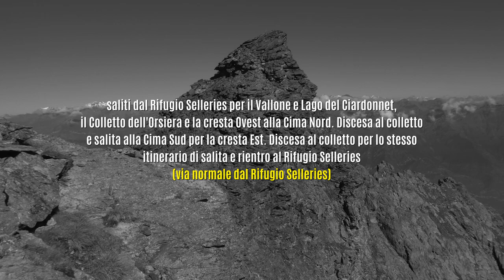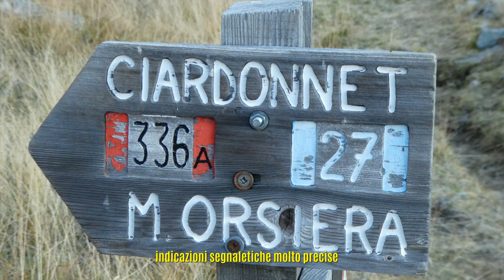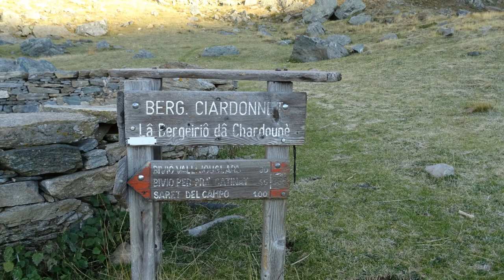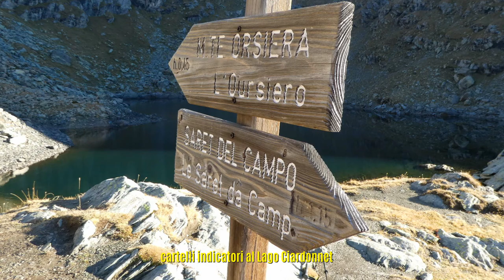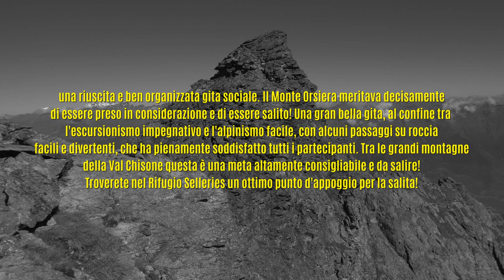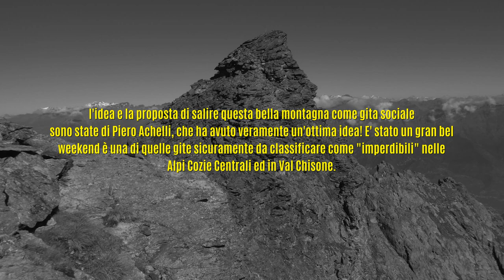Monte Orsiera (Cima Nord m. 2890 e Cima Sud m. 2878) (Alpi Cozie Centrali - Val Chisone)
video dedicato ad una bella Gita Sociale del CAI Sezione Ligure Genova che aveva come meta la salita del Monte Orsiera. Dopo aver salito il Monte Rocciavrè il giorno precedente era il turno di salire il Monte Orsiera. Siamo saliti dal Rifugio Selleries per il Vallone del Ciardonnet, il canale Est del Colletto dell'Orsiera e la cresta Ovest alla Cima Nord (con discesa al colletto e salita lungo la cresta sommitale anche della CIma Sud). Discesa al colletto omonimo e rientro al Rifugio Selleries per il medesimo itinerario seguito in salita (via normale dal Rifugio Selleries). Gita organizzata da Piero Achelli e Stelvio Lanzone, con 14 partecipanti, fatta il 24 e 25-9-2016 con pernottamento all'ottimo Rifugio Selleries. Gran bella gita e piena soddisfazione per tutti i partecipanti! Questa montagna rientra a buon diritto tra le mete più interessanti o "imperdibili" della Val Chisone e delle Alpi Cozie Centrali. Filmato inserito in qualità full HD 1060p 60fps che potete selezionare per una migliore visualizzazione su monitor PC o sul televisore. Buona visione!